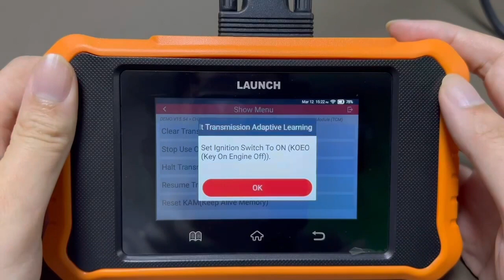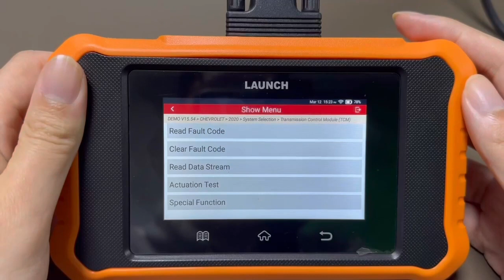LAUNCH Creader Elite 2 0 FGC: Special Funtions Presentation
LAUNCH X431 Creader Elite 2.0 FGC Support Ford/ GM/ Buick/ Cadillac/ Chevrolet/ Chrysler/ Dodge/ Jeep vehicles.

Creader Elite 2.0 FGC is an intelligent and networkable Android-platform diagnostic tool with full system and full functions that best meet the needs of the passenger car DIY market. The full functions include code reading, code clearing, version information, data stream reading, action testing, special functions, and encoding functions.